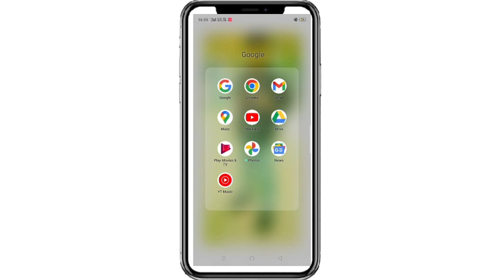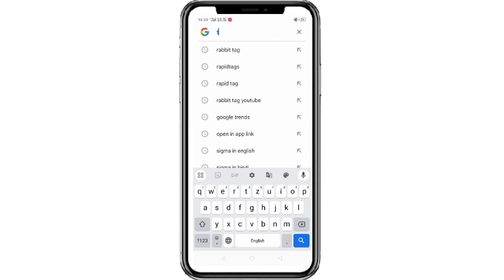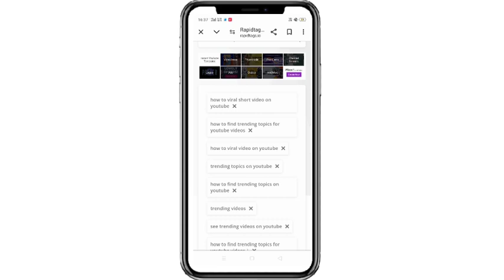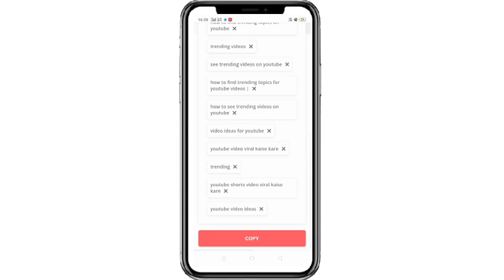trending tags kaise pata kare | viral tags kaise pata kare | trending tags on youtube | tags 2024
so hello dosto es video me hamne aapko bataya hai ki aap apne video me tags use kaise kar sakte ho